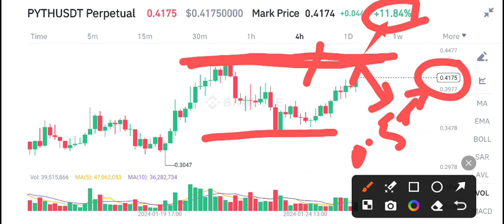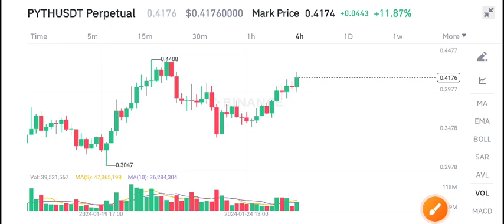Pyth coin Price Prediction Today! Pyth Network Latest News Today